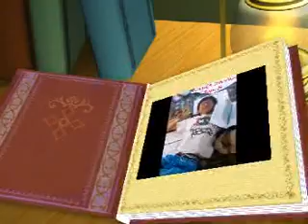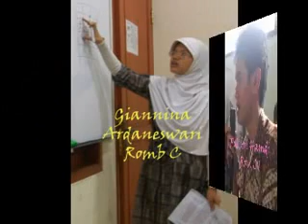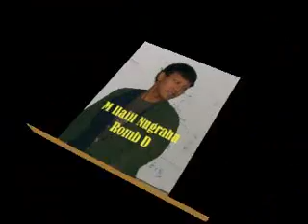Mabiters 2009 [320x240].flv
Anggota mabit 2009